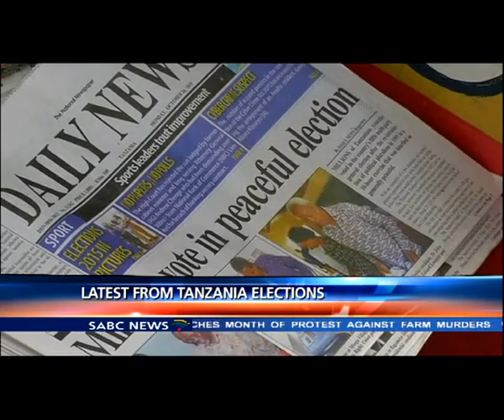Latest on the vote count in Tanzania: Sarah Kimani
We still tracking the  Tanzanian general election vote count
Zanzibar electoral commission has now annulled elections citing "violations of electoral law".